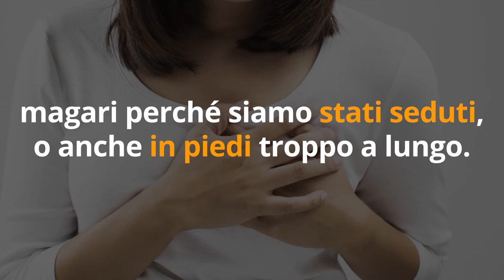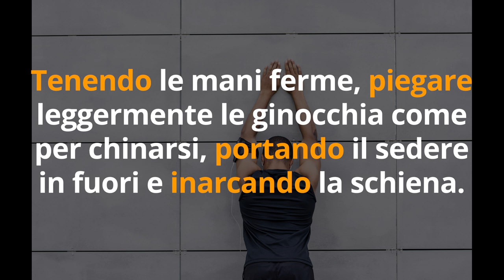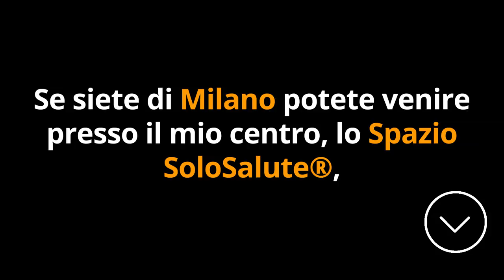MAL di SCHIENA? Questi 2 ESERCIZI aiutano a DIMENTICARE il DOLORE!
Ciao amici! Vi capita mai di avere un po' di mal di schiena, magari appena rientrati dalle vacanze o da una pausa di lavoro? Bene, ecco 2 facili esercizi che fanno andare via il mal di schiena in fretta come è venuto.

🔬 STUDIO SCIENTIFICO sui benefici del massaggio per il mal di schiena

Nota bene

Simona Vignali